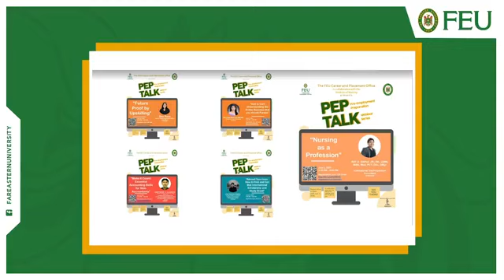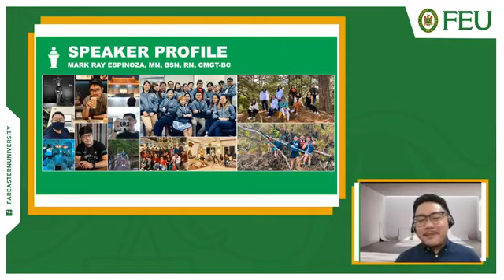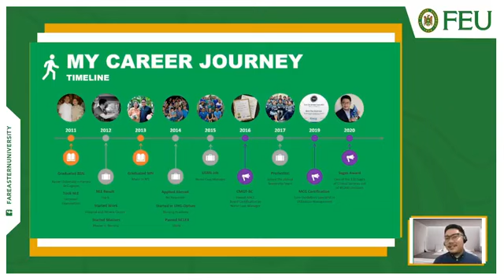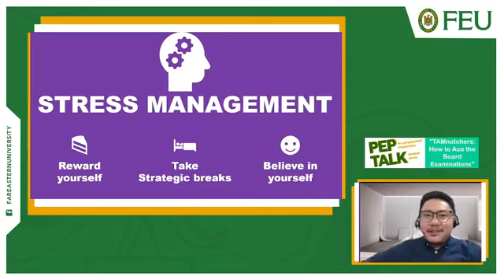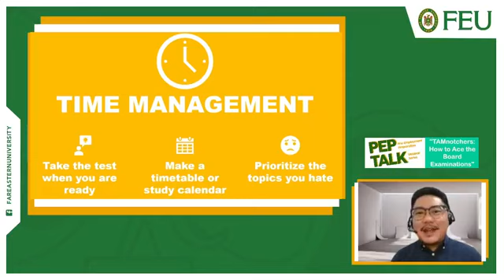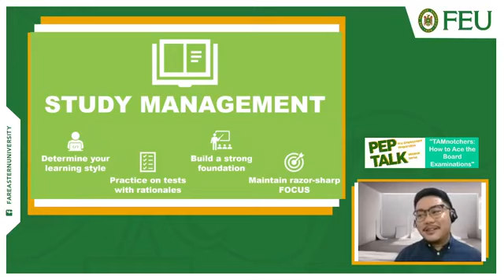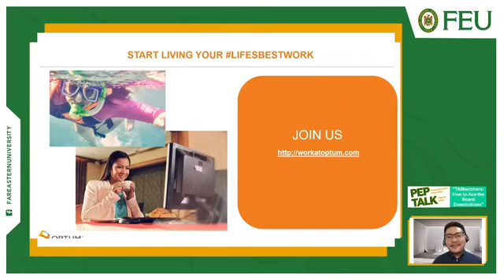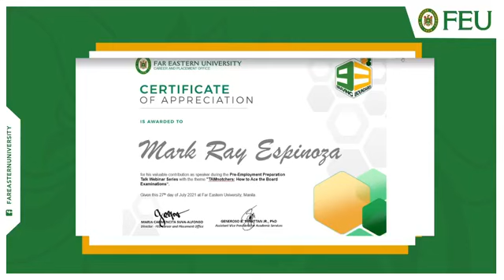PEP Talk: TAMnotchers How to Ace the Board Examinations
Join us as we discover and learn more about how we can effectively prepare to pass the board exams and aim to be a "TAMnotcher". Know how to ace that board exam that will dictate our career opportunities from our resource speaker Mr. Mark Ray Espinoza, RN, Assistant Manager for Clinical Support Staff, USRN Supervisor, Optum.